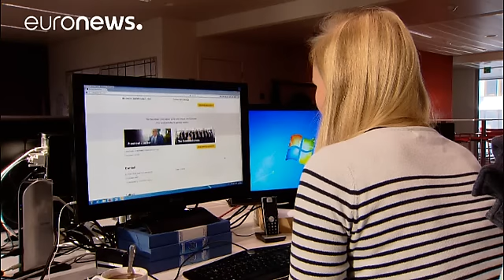Piratas informáticos atacaram computadores da Comissão Europeia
Piratas informáticos lançaram um ataque em "grande escala"sobre as redes de computadores da Comissão Europeia, quinta-feira, que foi travado pelo departamento de Tecnologias de Comunicação.

O porta-voz do executivo europeu, Margharitis Schinas, disse que "a Comissão Europeia foi efetivamente alvo de uma tentativa de saturação da ligação à Internet".

"A Comissão tomou contramedidas eficazes e não houve interrupção do serviço. Em geral, é difícil atribuir a responsabilidade destes ataques, porq…